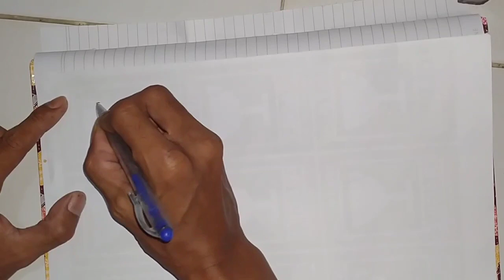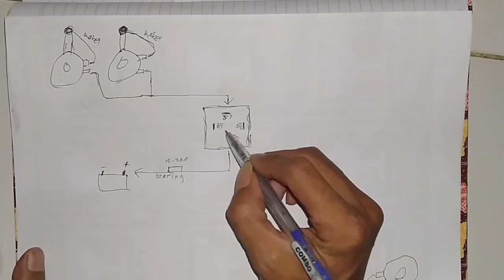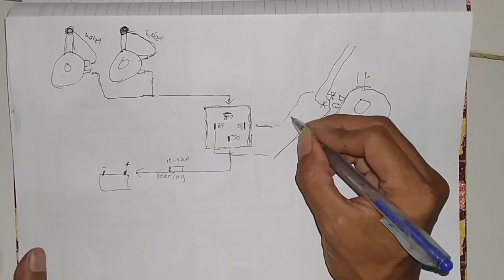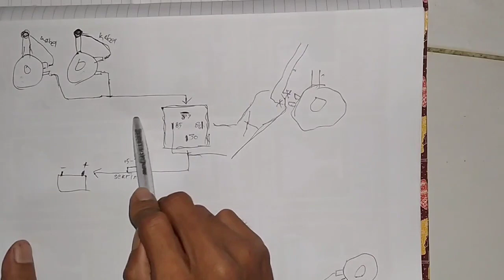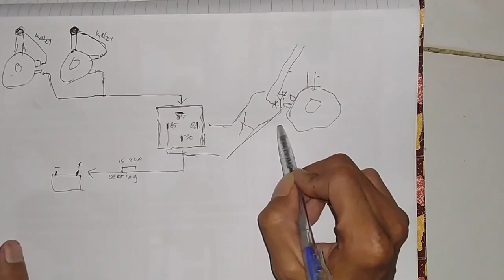how to install horn relay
@Leugoxringgit in this video I will discuss how to install a car horn relay.
so that your car horn sounds louder, you can follow how to install this car horn relay.
how to install this car horn relay, you can use it to install a horn that has a large watts, or requires a large voltage.